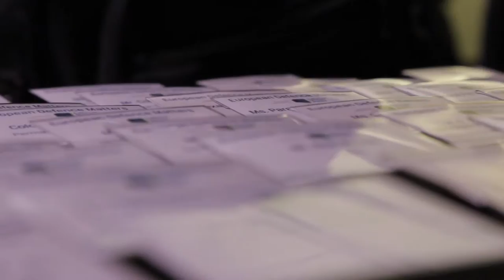Annual Conference 2015: Highlights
The EDA Annual Conference “European Defence Matters” held on 16 November 2015 attracted high interest of leaders in the European defence from politics, military, industry and academia. The highlights include addresses by HR/VP and Head of the EDA Federica Mogherini, NATO SecGen Jens Stoltenberg and the Commissioner Elżbieta Bieńkowska. Two roundtable talks were devoted to the future of European defence capabilities and defence research.